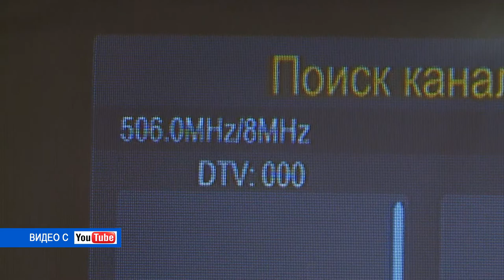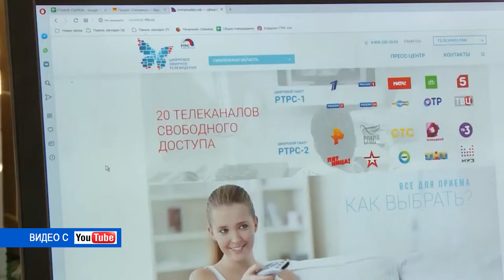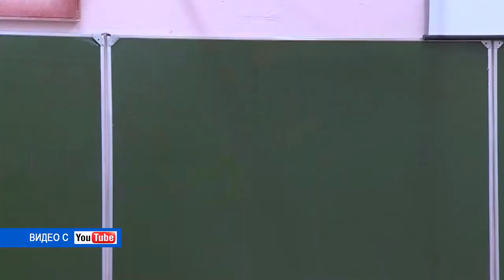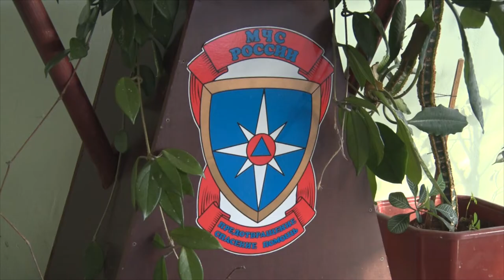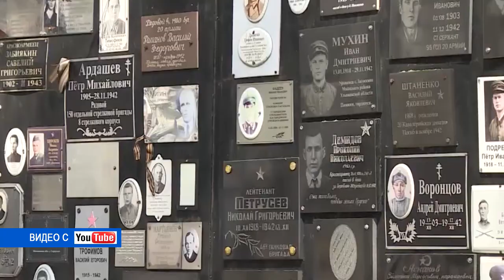Десна-ТВ: День за днем от 14.08.2019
В выпуске:
- в администрации города состоялось еженедельное рабочее совещание;
- православные христиане празднуют Медовый спас.